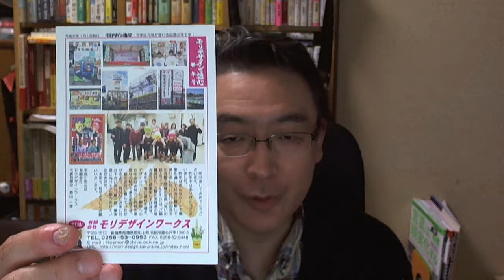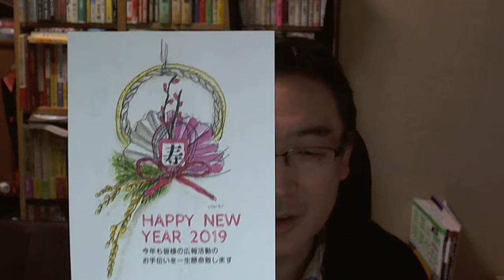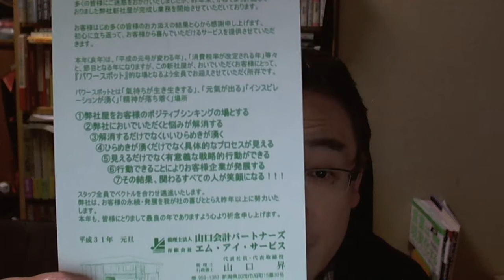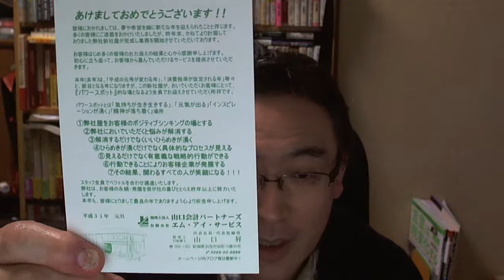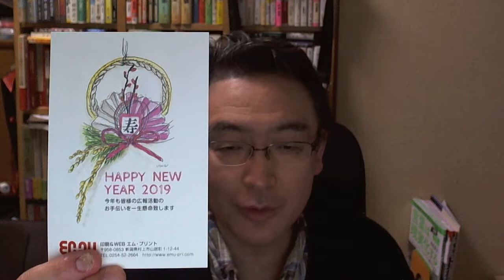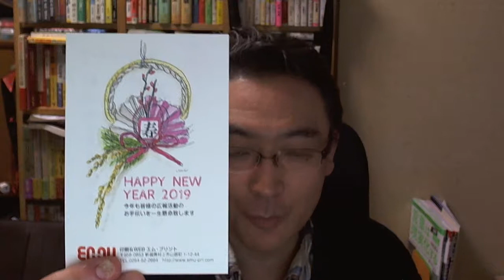【2372号】2019年年賀状大賞